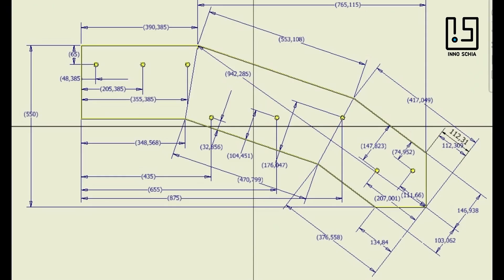Fabriquer un escalier balancé quart tournant en métal style industriel avec marches en caillebotis.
Construire un escalier quart tournant en métal de style industriel et des marches pleines en caillebotis avec des trous non débouchant.

Comment fabriquer un escalier balancé quart tournant ?